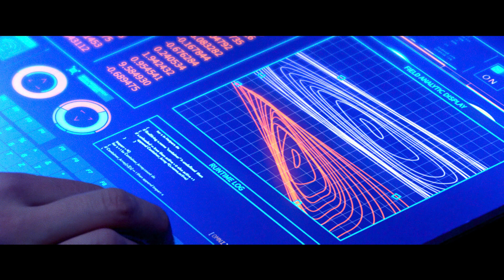Aniara - trailer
Biopremiär 1 februari 2019

ANIARA är en film av Pella Kågerman och Hugo Lilja, baserad på Nobelpristagaren Harry Martinsons rymdepos.
Aniara är ett av de många rymdskepp som ska flyga jordens emigrerande befolkning till den nya hemplaneten Mars. Men just när Aniara lyfter, kolliderar farkosten med rymdskrot och hamnar ur kurs. Passagerarna vet inte om de någonsin kommer att nå sitt mål.
Vi följer livet ombord och hur passagerarna kämpar med att ta sig igenom dagarna fyllda med oro och ovisshet. Som tur är finns den artificiella intelligensen Mima som förflyttar människorna tillbaka till sina fina minnen av jorden. Men på den ödesdigra resan mot katastrofen blir varningen alltmer tydlig. Det finns endast en jord och vi måste alla ta ansvar för att bevara den.
BAKGRUND:
Harry Martinson, Nobelspristagare i litteratur, skrev Aniara 1956 efter en feberdröm och emotionellt påverkad av det Kalla Kriget och provskjutningar av vätebomber i Stilla Havet.
Genom åren har det gjorts många operor- och teateruppsättningar av Aniara. Nu blir det för första gången en långfilm baserad på verket.
Om filmskaparna:
Pella Kågerman är utbildad på Kungliga Konsthögskolan i Stockholm och Hugo Lilja har studerat på Dramatiska Institutet. De har samarbetat sedan 2009.

FAKTA:
REGI:  Pella Kågerman och Hugo Lilja
MANUS: Pella Kågerman och Hugo Lilja

SKÅDESPELARE:
Emelie Jonsson
Arvin Kananian
Bianca Cruzeiro
Anneli Martini
Jennie Silfverhjelm
Peter Carlberg
Emma Broomé
Leon Jiber

FOTO: Sophie Winqvist Loggins
KLIPP: Björn Kessler, Pella Kågerman, Michal Leszczlowski
PRODUCENT: Annika Rogell
ASSOCIERAD PRODUCENT: Markus Waltå

ANIARA är producerad av Meta Film Stockholm i samproduktion med Moretti Films, ViaPlay, Film Capital Stockholm Fund & Gotlands Filmfond, Ljud & Bildmedia. I samarbete med SVT, Vice. Med stöd från Svenska Filminstitutets, Nordisk Film & TV Fond, EU -programmet Creative Europe, STHLM Debut.